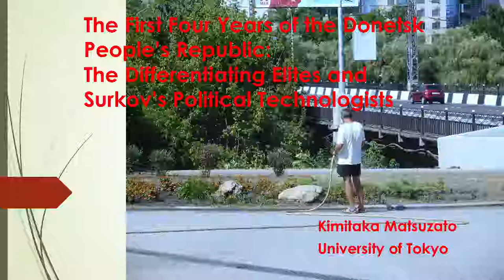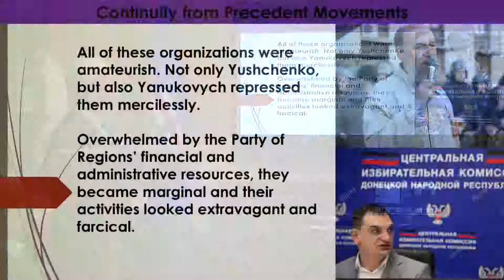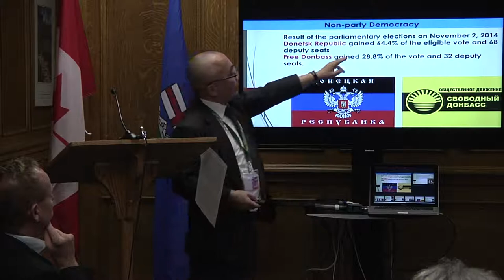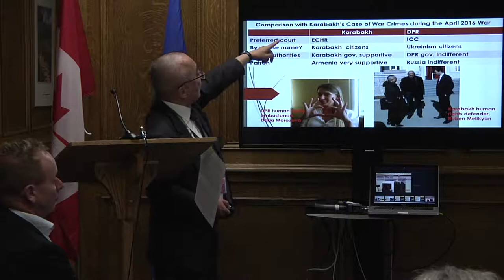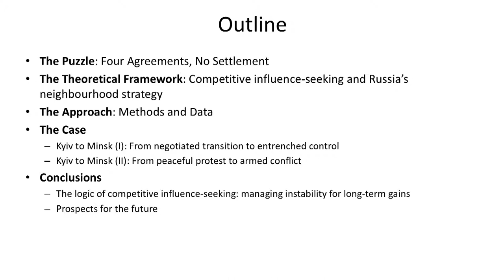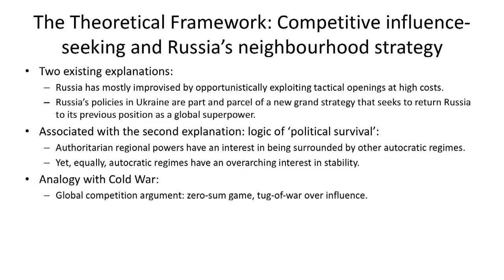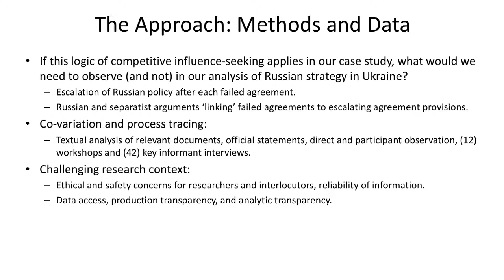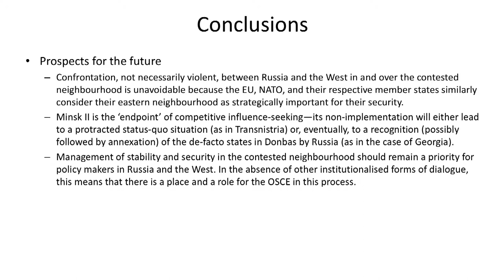Panel Three: Russia’s Role and Goals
Moderator: Heather Coleman (University of Alberta)
Speakers:
Kimitaka Matsuzato (University of Tokyo),  “The First Four Years of the Donetsk People’s Republic: Differentiating Indigenous Elites and Surkov’s Political Technologists”
Tetyana Malyarenko (National University Odesa Law Academy, Ukraine), “The Logic of Competitive Influence-Seeking: Russia, Ukraine and the Conflict in Donbas”
Sergey Sukhankin (Jamestown Foundation, Washington DC; International Center for Policy Studies, Kyiv), “‘Continuing War by Other Means’: The Case of Wagner, Russia’s Premier Private Military Company”

Russian Policy and the War in Ukraine’s Donbas: Options for the Future and Canadian Responses was an international conference organized by the Kule Institute for Advanced Study (KIAS) at the University of Alberta in Edmonton, Canada on November 1st, 2018.

The event was sponsored by the Defence Engagement Program of the Government of Canada’s Department of National Defence, and the Kule Institute for Advanced Study (KIAS), Department of History and Classics, and the Faculty of Arts and Arts Collaboration Enterprise at the University of Alberta.